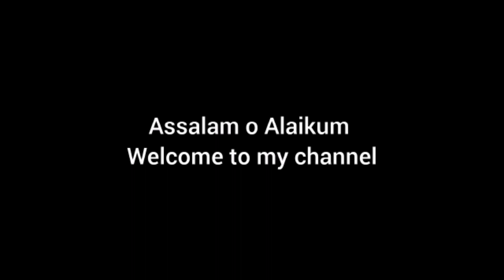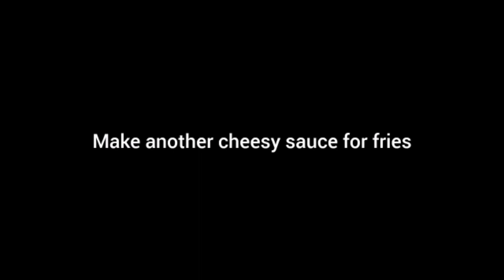Chicken loaded fries with special sauce|| Animal Fries